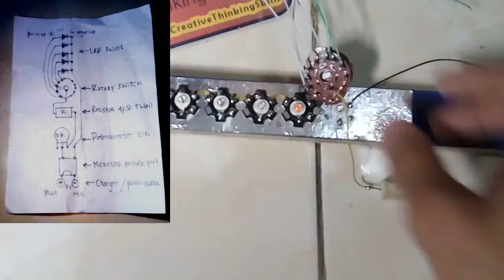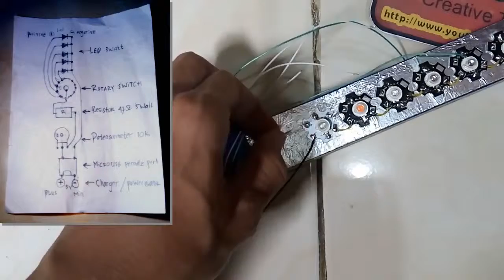DIY Led Sleep Lamp 7 Color With Brightness Adjusment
DIY - How to make Led sleep lamp, very unique, the only one in the world
Simple and cheap sleep lamp but with most powerful features :
- Light colours selector
- Brightness adjustable or dimmer light
- 5 Volt with phone charger or power bank

Tools :
Led HPL 3Watt, Multiple colours
Heatsink
Potensiometer 10k
Resistor 47ohm 5wattt
Rotary Switch
Cables
Microusb female port
Solder + tin
Wood
Aluminium foil sticker
Transparant paper / tracing paper / kalkir
Liquid milk box
Double tape